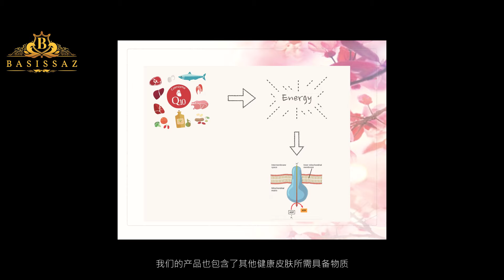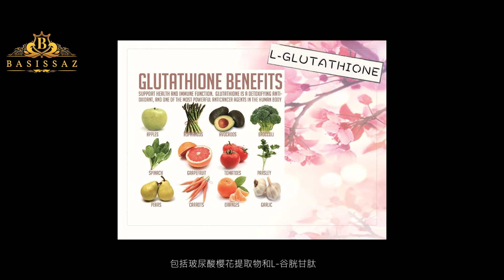Queen Beauty Juice Powder/ 女王美容抗老饮料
Queen Beauty Juice Powder has triple anti-aging effect of repair, protection and support.
女王美容抗老饮料具有修复，保护，支撑的三重抗衰老作用。

Queen Beauty Juice Powder ingredients:
女王美容抗老饮料成分:

Passion Fruit Juice Powder, Sucralose, Fructose, Citric Acid, Acerola  Extract, Collagen FCP-AK, Coenzyme Q10, Hyaluronic Acid, Sakura Extract, L-glutathione, Vitamin C, Soy Protein.
百香果汁粉， 蔗糖素， 果糖， 柠檬酸， 西班牙樱桃， 胶原蛋白肽，辅酶 Q10，玻尿酸， 樱花提取物，L-谷胱甘肽，维他命 C，大豆蛋白。

Queen Beauty Juice powder product characteristic:
- Easy to carry
- No preservatives
- Free of fragrance and spices
- Low calories
- Formulated with natural ingredients
- No smell, excellent taste
- Easy to brewing and drink

女王美容抗老饮料的产品特色
-方便携带
-不含防腐剂
-不含香精和香料
-低卡路里
-配方使用天然成份
-无腥味，口感极佳
-容易冲泡及服用

 Queen Beauty Juice powder product effect:
- The skin becomes firm and shiny
- Hair quality is improved
- reduce wrinkles
- Improve fatigue
- promote bone calcium absorption

女王美容抗老饮料的产品效果
-皮肤变得紧致有光泽
-发质得到改善
-减少皱纹的产生
-改善疲劳
-促进骨骼钙质吸收